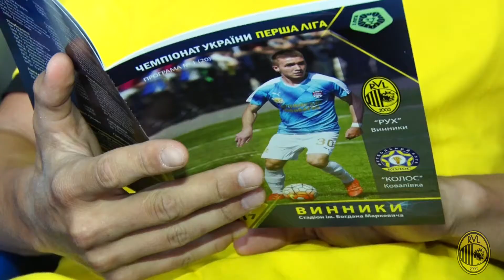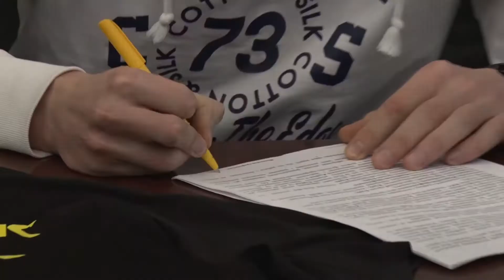Підсумок сезону 2017/2018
Перша Ліга.